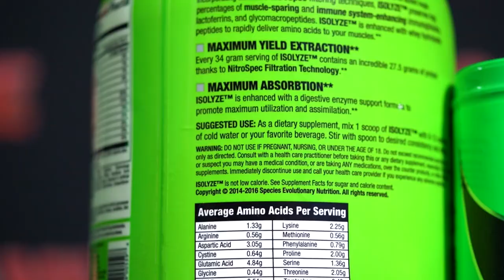280+ lb Hunter Labrada (Update) + Regan Gaining Serious MASS!